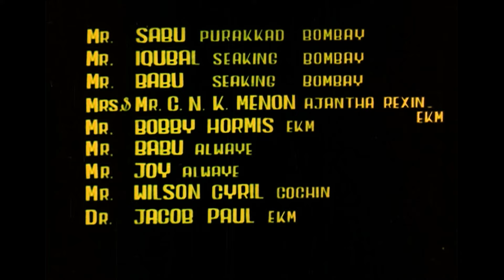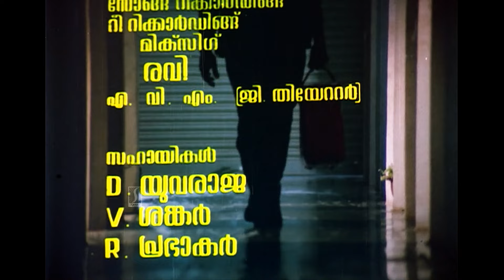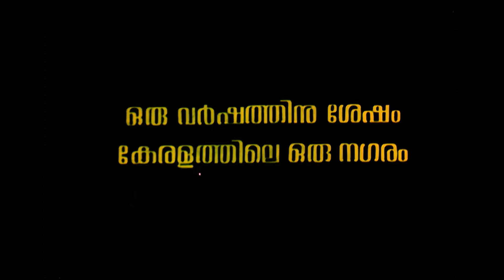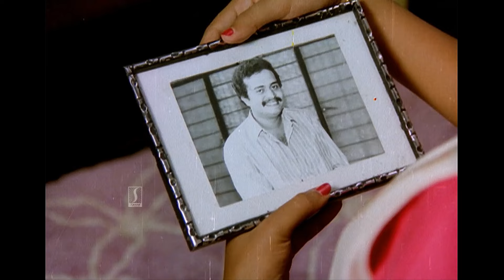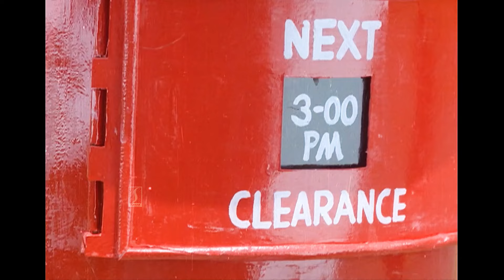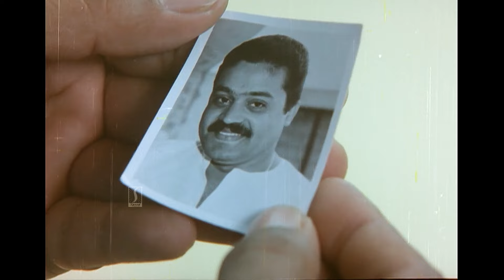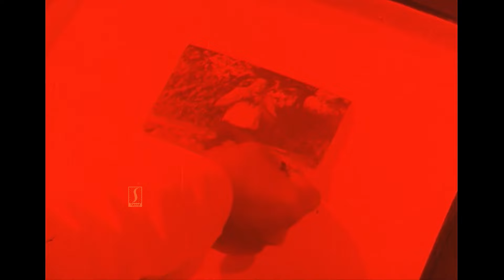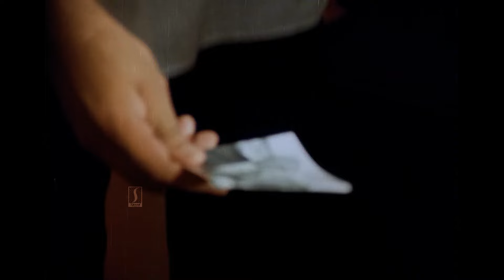In Harihar Nagar malayalam Comedy Thriller Drama full movie | Mukesh | Jagadish | Siddique | Ashokan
Movie Title : In Harihar Nagar
Directed & Written by : Siddique - Lal
Produced by : Khais-Kuriachan
Cinematography by : Venu
Edited by : Gaurishekar K. R.
Lyrics by : Bichu Thirumala
  Like ✔ Comment✔ Tag ✔ Share ✔